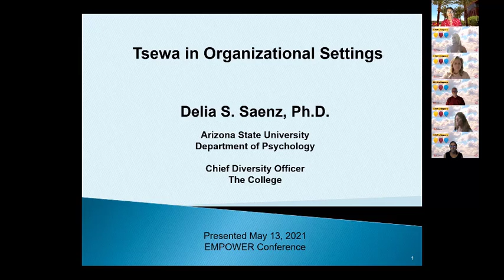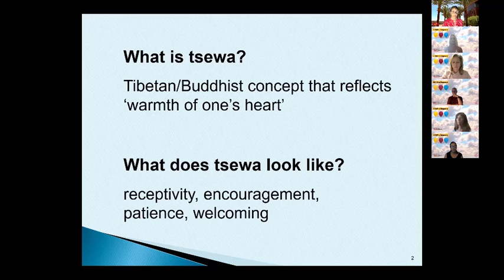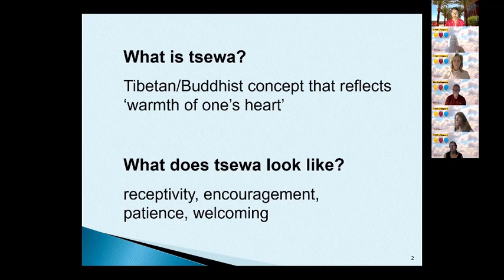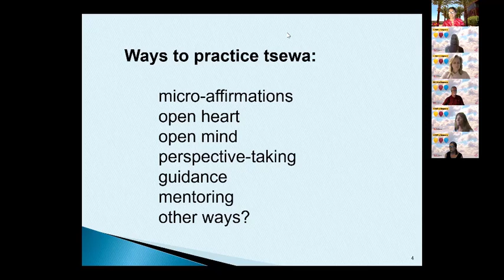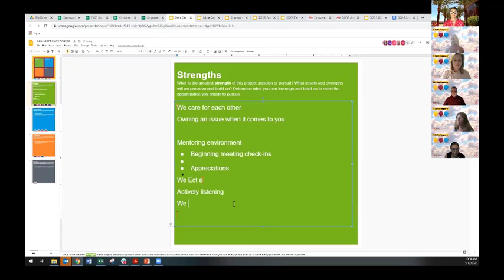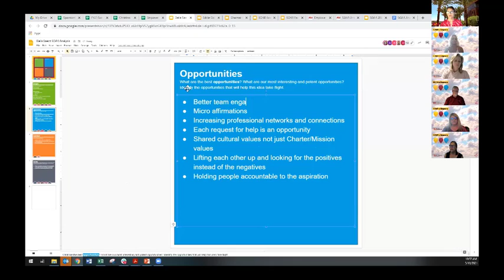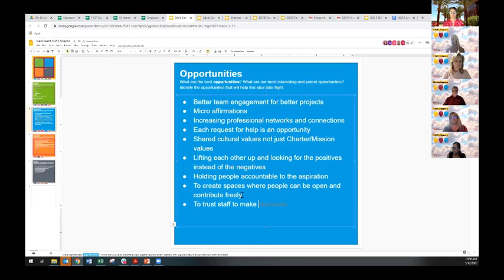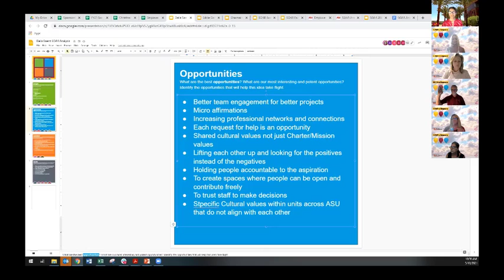Empower 2021: Tsewa in Organizational Settings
Presented by: Delia Saenz
How do we bring our 'best' to every endeavor? How do we extend that motivation to others and empower them to bring their best? The Tibetan concept of 'tsewa' will be introduced and linked to organizational effectiveness.